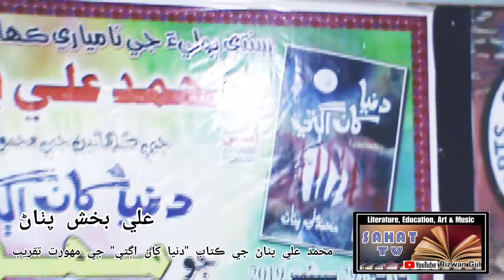نوجوان ليکڪ علي بخش پٺاڻ نامياري ليکڪ محمد علي پٺاڻ جي ڪتاب "دنيا کان اڳتي" بابت خيالن جو اظهار ڪندي